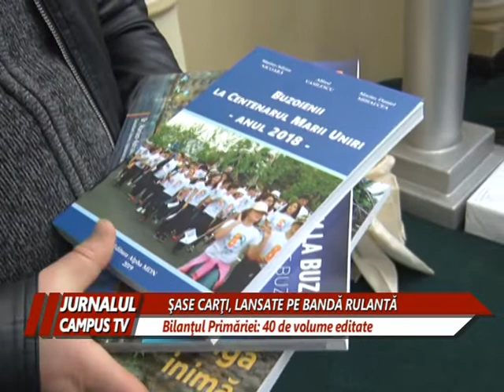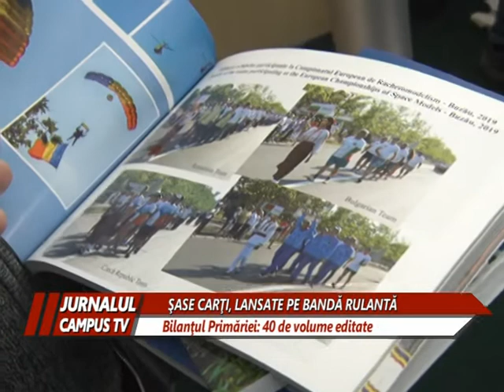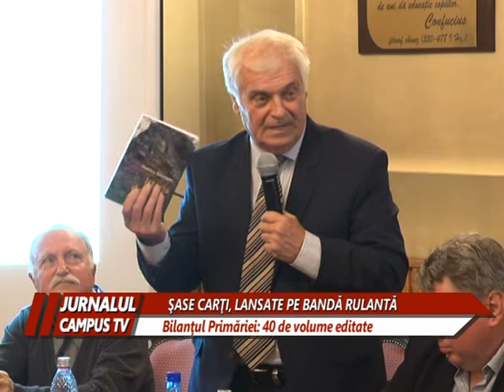ŞASE CĂRŢI, LANSATE PE BANDĂ RULANTĂ